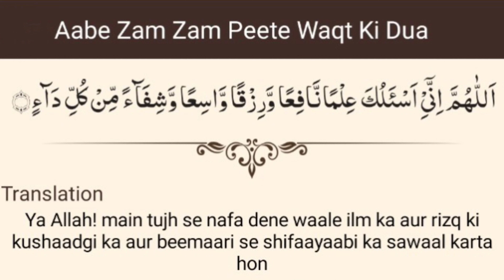Abe Zam zam peene ki dua aur uska tarika | जम जम पीने की दुआ | hafiz fayyaz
Zam zam peene ki dua aur iska tarika | जम जम पीने की दुआ | hafiz fayyaz

Assalamu alaikum 🥰🥰
Alhumdulillah Maine ye niyat ki Ek Deeni YouTube channel create karu jiska naam hai deeni official channel take Deeni batai aur masnoon duain bataye aap logo ko
Q ki aaj bahut se log hai jinko khana khane se lekar sone ki duà nhi yaad hoti hai isliye dua aur hadees Qur'aan ki tilawat bayan naato nazm wagaira aapko is channel par dekhne ko milengi ۔
Aur video upload karne ka time h subah 8:00 AM se 9:00 AM baje tak ka time hai .
Take deen ki baat aap logo tak pahunche aur mujhe iska sawab mile aur jo isko sune aur amal kare usko bhi sawab mile . ❤️